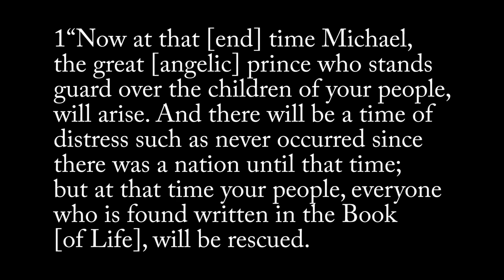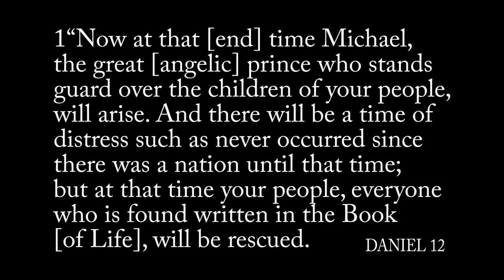N engel verskyn aan my met dringende ‼️ eindtyd boodskap